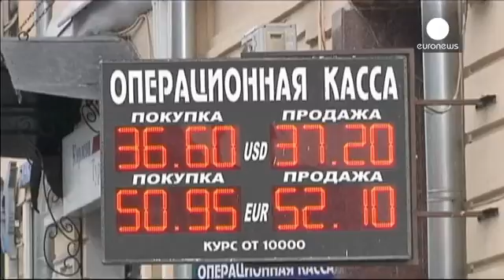Sanctions : la bourse de Moscou plonge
La Bourse de Moscou a plongé ce   matin, en baisse d''environ 3%, au lendemain de l'annonce de nouvelles sanctions occidentales contre la Russie en raison de la crise en Ukraine.

Les deux indices de la place financière moscovite, le Micex (libellé en roubles) et le RTS (en dollars) baissaient respectivement de 2,03% et 3,26%.
   Le rouble chutait aussi à l'ouverture et valait vers 34,8 pour un dollar et 47,1 pour un euro, sa plus forte baisse en quatre mois.

Com...